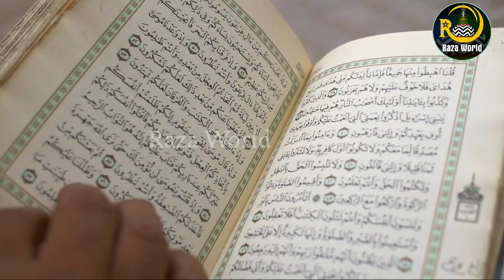हिन्दू भाई का ऐसा बयान सब हैरत में हैं अब तक ज़रूर देखना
हिन्दू भाई का ऐसा बयान सब हैरत में हैं अब तक